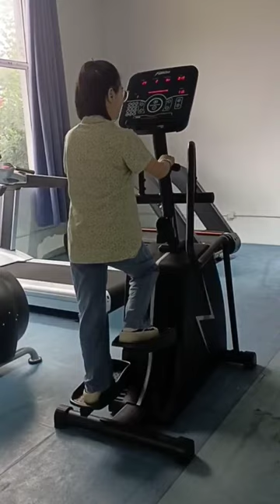TX706 Stair Stepper Workout Exercise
TX706 Stair Stepper Workout Exercise Stair Climbing Machine Best Gym Equipment